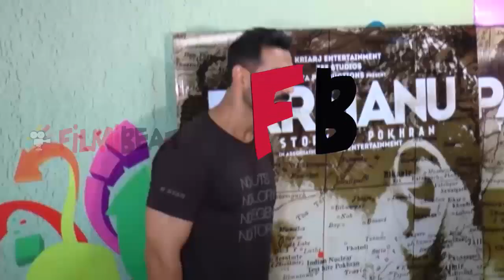Parmanu Movie REVIEW | John Abraham | Diana Penty | Abhishek Verma | FilmiBeat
John Abraham and Diana Penty starrer Parmanu releases today. After all the controversies between John Abraham's company JA Entertainment and KriArj Entertainment, Parmanu: The Story Of Pokhran, is now in theatres. The film stars John Abraham, Diana Penty and Boman Irani in the lead roles. Watch video to know more!